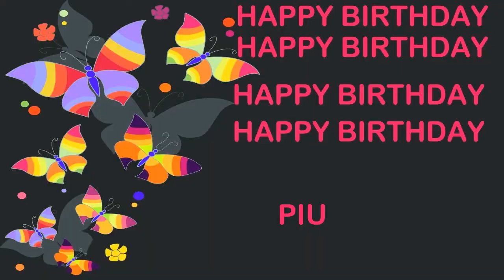Piu Birthday Postcards & Postales - Happy Birthday